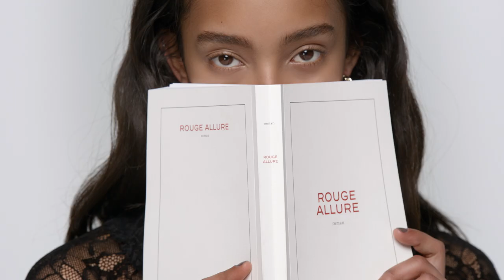Affirm your allure — CHANEL Beauty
ROUGE ALLURE VELVET. An ultra-comfortable texture and concentrated pigments enhance lips with a matte and luminous finish. A soft formula delivers an instant feeling of hydration and suppleness. Assert your allure in every possible way with 20 intense shades